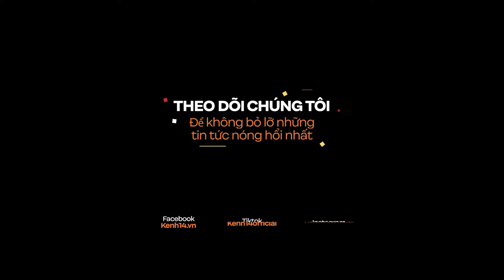Hỗn chiến kinh hoàng, 1 người chết, 1 người bị thương nặng | Sáng Ngày Ra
KENH14 NEWS | Hỗn chiến kinh hoàng, 1 người chết, 1 người bị thương nặng
0:00 Intro